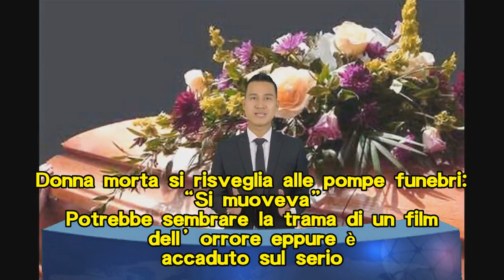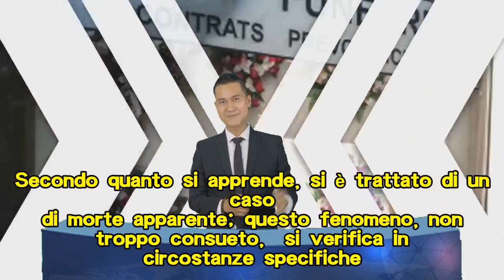Donna morta si risveglia alle pompe funebri: “Si muoveva”